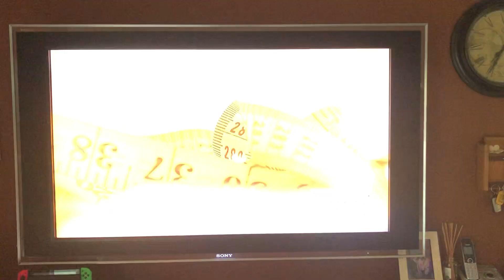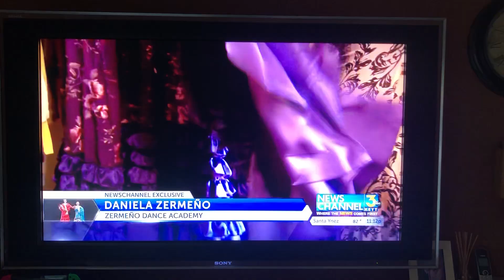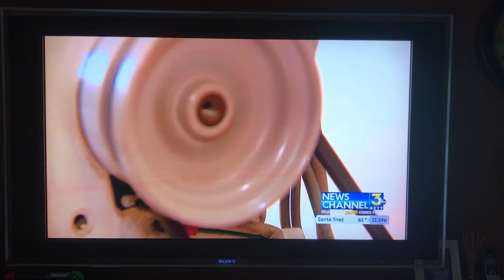July 23, 2021